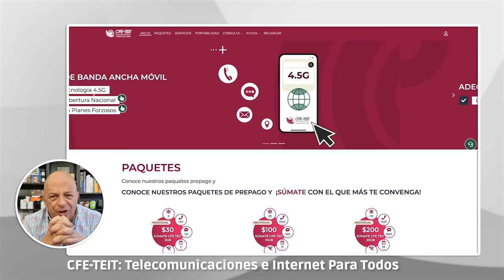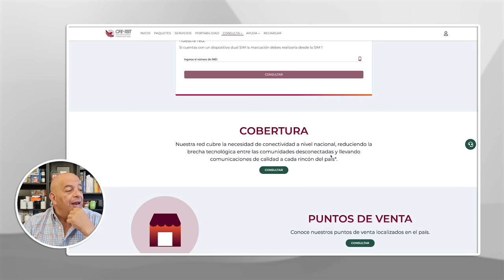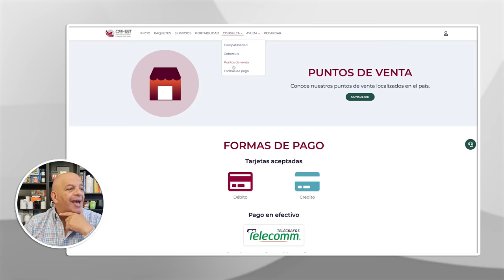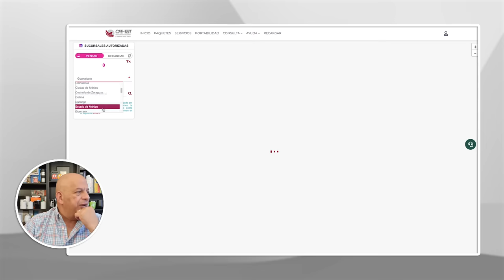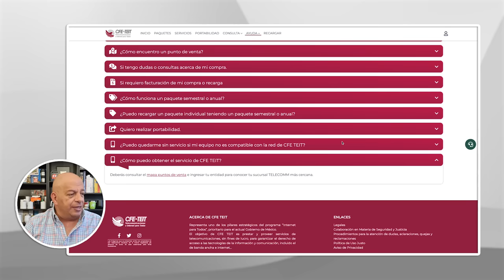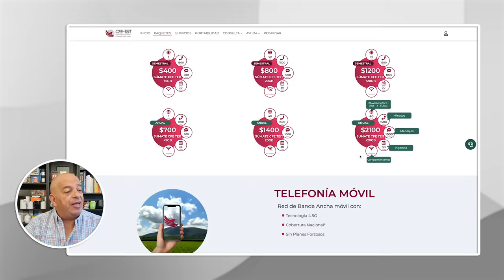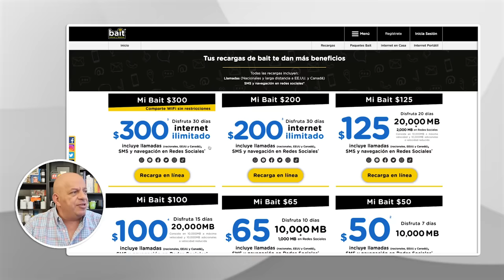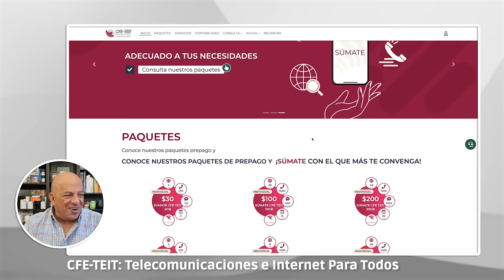CFE-TEIT: "Internet para todos" del gobierno. ¿Conviene?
La CFE (Comisión Federal de Electricidad) lanzó su servicio TEIT (Telefonía e Internet para todos) recientemente. En este video te platico lo que encontré en su sitio y algunos detalles del servicio. ¿Qué te parece? ¿Te vas a cambiar? Espero tus comentarios.